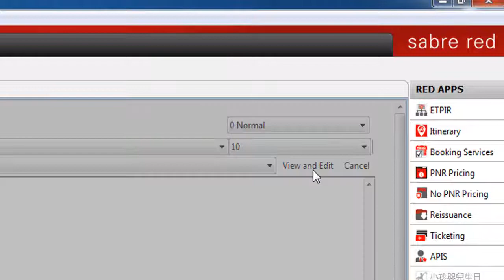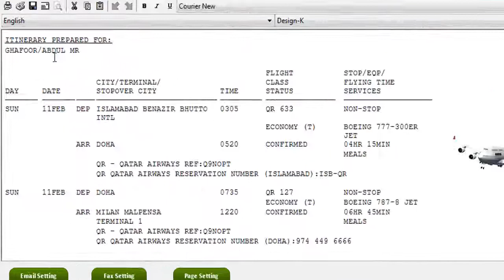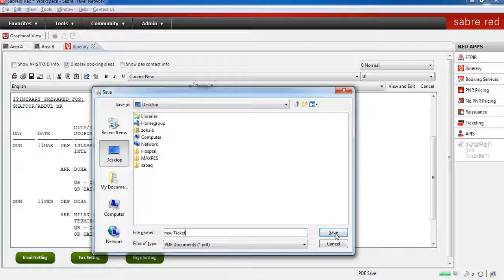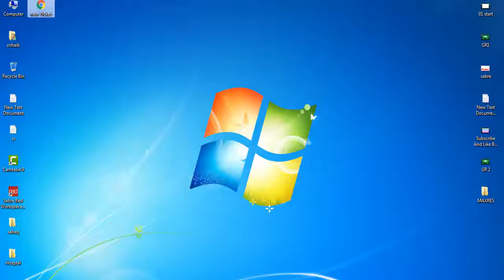Sabre #14 || How to Edit Ticket In Sabre Hindi || Sabre main Ticket ko Edit Krna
SABRE TRAINING COMPLETE SABRE BASIC TRAINING PART

sabre reissue commands
sabre commands list
sabre shortcuts
how to create pnr in sabre
sabre pricing commands
sabre commands cheat sheet
sabre red commands
sabre ticketing course
flight booking offers,
very cheap air tickets,
sabre training manual pdf
how to use sabre reservation system
sabre gds tutorial
sabre cheat sheet
sabre travel network training manual
sabre gds training
sabre travel network download
sabre gds commands
sabre airline
sabre gds
sabre vs amadeus
sabre travel network
sabre training course,
saber training in urdu,
sabre training course in urdu,
sabre red password requirements,
sabre create agent,
list of password requirements,
sabre eservices,
https eservices abacus com sg group pk document manager,
sabre help desk,
sabre personal trainer,

flight tickets prices,
cheap flights domestic india,
make my trip flight,
air ticket price
Ticketing System